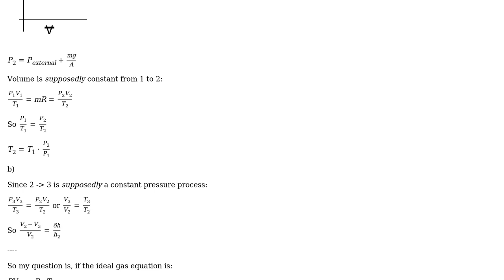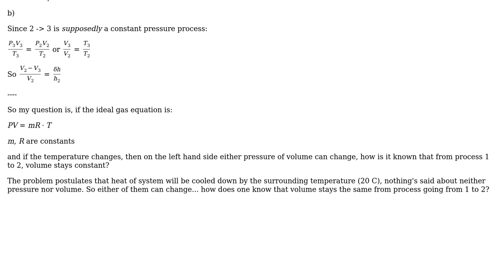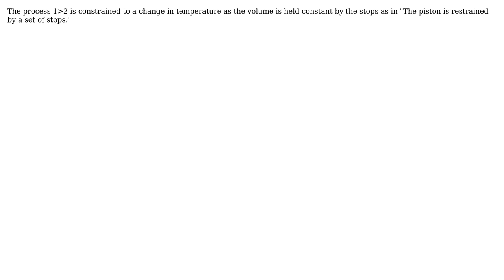Thermodynamic, ideal gas problem (2 Solutions!!)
Thermodynamic, ideal gas problem

With thanks & praise to God, and with thanks to the many people who have made this project possible! | Content (except music & images) licensed under CC BY-SA | Music | Images & others | With thanks to user unseen_rider user Solar Mike user Pranav user Jack and the Stack Exchange Network Trademarks are property of their respective owners. You are responsible for your own actions.